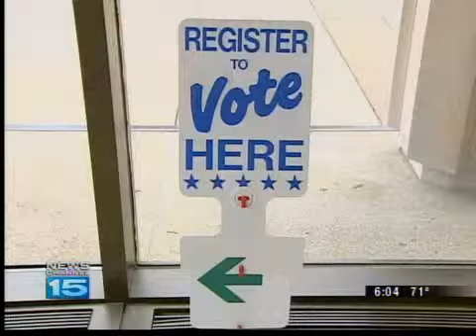Voter registration deadline Monday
People have to register to vote my Monday to vote in the May primary.